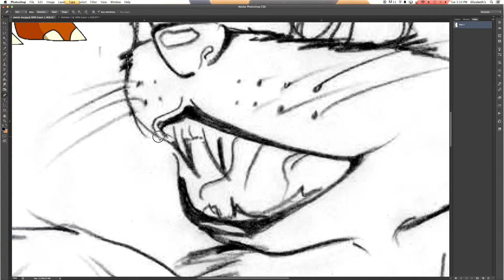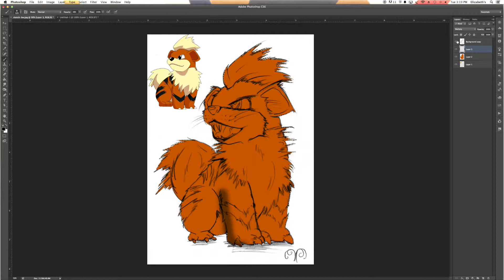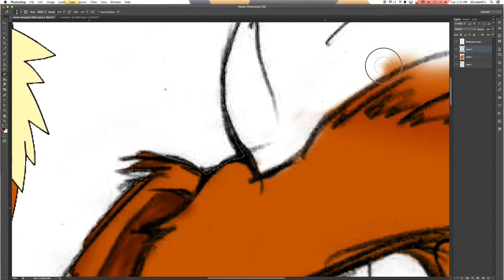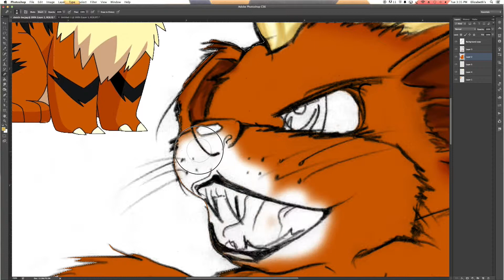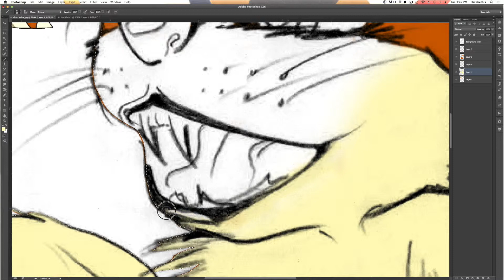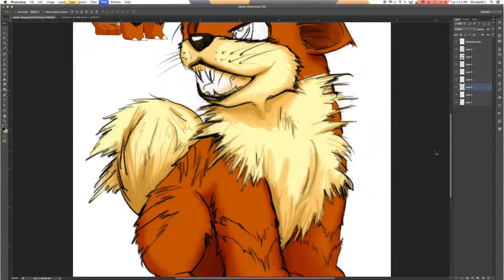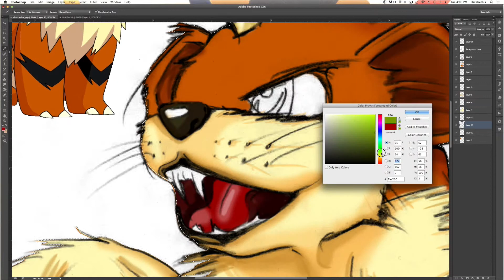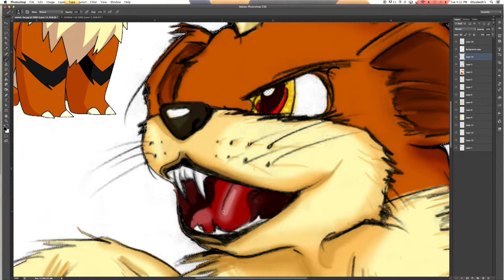Painting the Growlithe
I got the chance to paint my sketch from yesterday in Photoshop. I had a lot of fun giving my own kick to one of my favorite Pokemon.

Like what I did? Have any questions? Please make a comment and I'll add videos to further your questions.

The second song in this video is
The Haunted Hotel
by SackJo22
featuring Coruscate